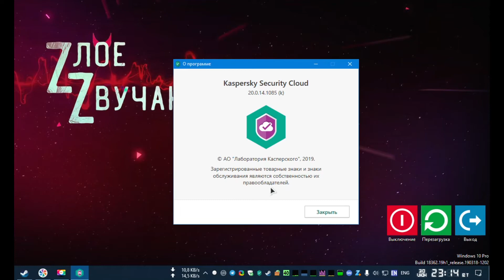Как поменять значок антивируса Kaspersky Free (Cloud Free) на старый (классический). Пасхалка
Еще раз для самых одаренных "IDDQD" ~_^